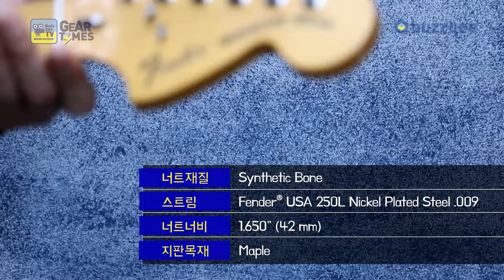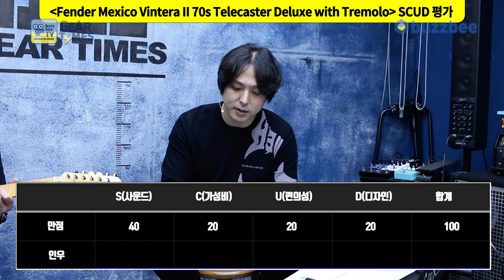[GearTimes 3893회] 펜더 Fender Mexico Vintera II 70s Telecaster Deluxe with Tremolo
펜더 Fender Mexico Vintera II 70s Telecaster Deluxe with Tremolo

0:00 오프닝
2:32 스펙(Spec)
3:18 사운드 테스트(Sound test)
10:01 시연 (Demo)
11:23 한줄평
12:09 점수